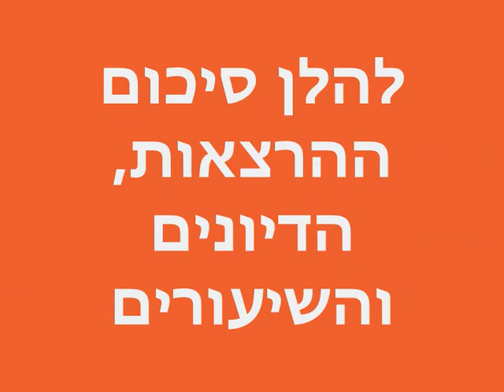שבתון במונטריאול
סיכום סוף השבוע של השליחים במונטריאול 2008